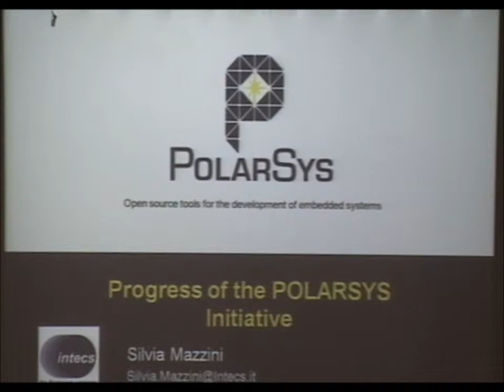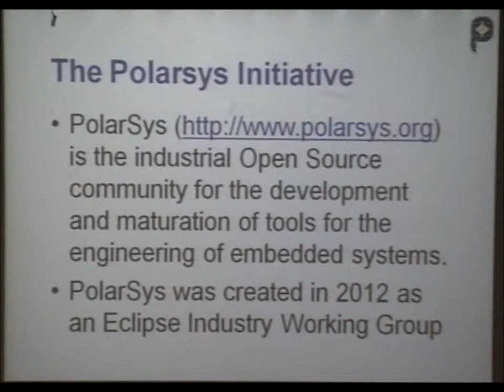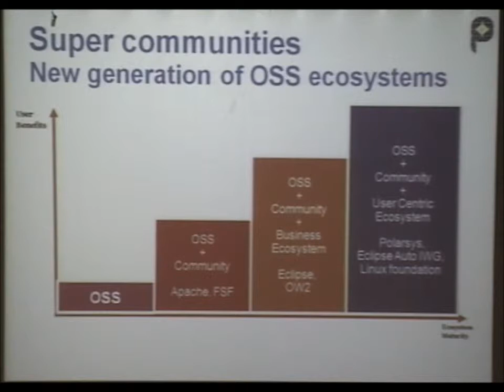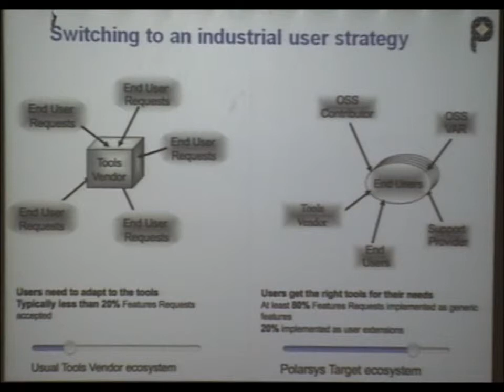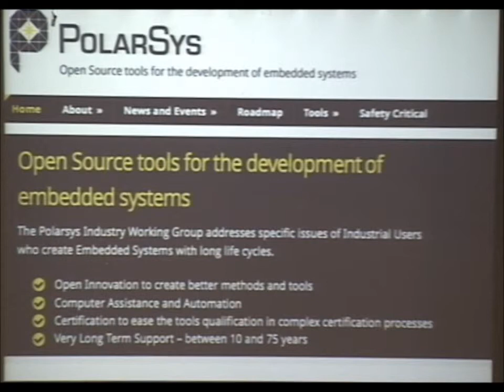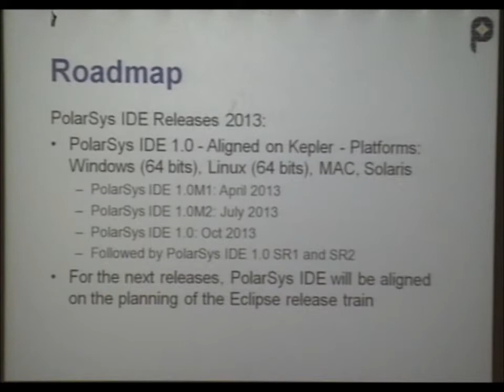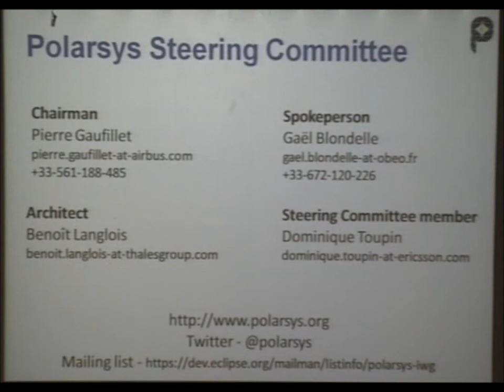Eclipse Day Florence 2013. Silvia Mazzini, "Progress of the Polarsys Initiative"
PolarSys is the industrial Open Source community for the development and maturation of tools for the engineering of embedded systems. PolarSys was created in 2012 as an Eclipse Industry Working Group, a super community starting in the aerospace domain from the TopCased project and quickly attracting other industry domains which rely a lot on embedded systems like Telecommunication.
PolarSys not only provides a state of the art infrastructure for Open Source projects, but also implements specific processes to improve projects maturity and to organize a sustainable ecosystem where industrial users and open source providers work together.
The main toolset is simply named Polarsys IDE and provides the following capabilities:
•  modeling: Acceleo, EGF, EMF, CDO, OCL, Topcased (gendoc2, requirements, scripting,
      UML2C, UML2RTJ), UML/SysML with Papyrus, Xtext
•  C/C++: CDT, Linux Tools
•  Java: JDT, PDE
•  ALM: Mylyn, Subversive, eGit
•  XML: WST
The first official release of Polarsys planned for October 2013.
Intecs has been the first Italian Company to join this initiative with the purpose to promote the adoption of the Open Source technology in the context of the Italian Industry. Intecs is migrating the technology and innovation created by the ARTEMIS CHESS project to PolarSys.

Thanks,
RCP Vision